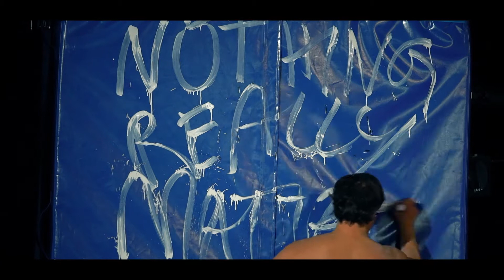Schauspiel Hannover: "Werther" nach dem Roman von Johann Wolfgang von Goethe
Werther
nach dem Roman von Johann Wolfgang von Goethe

Werther flieht vor enttäuschter Liebe und der Welt im Allgemeinen aufs Land. Ablenkung tut Not und die Begegnung mit der Natur wird „seiner Seele köstlicher Balsam“. Doch dann trifft er auf Lotte. Lotte, das Zauberwesen, seine Seelenverwandte, ein Engel, vergöttert und gebraucht, mehr als alles in der Welt. Ein Rausch voller Glück und Schmerz durchfährt und zermartert ihn. Denn Lotte hat sich für einen anderen entschieden: Albert. Das Gegenstück zu Werther. Ein Mann des Maßes, der Regeln, der Sicherheit. Werthers Welt explodiert.
Goethes Briefroman zeigt einen modernen Helden, aufgehangen zwischen den Polen der Zerstörung und der Schöpfung. Maßlos, selbstbezogen und gegen jede Vernunft handelnd, ist er dabei dennoch konsequent und merkwürdig klarsichtig. Wahn und Wahrhaftigkeit verknüpfen sich in ihm und stellen sich uns berührend und mit bestechender Präzision dar.

Werther ist nicht nur ein Roman über die Liebe, er ist ein Gegenentwurf zu einer Welt, die auf Rationalität und Sicherheit, auf Erfolg und Berechenbarkeit setzt. Er ist ein Plädoyer für die Verschwendung, den Moment, den Glauben, die Feier, das Wagnis und den Exzess.

Lilja Rupprecht, die in ihren Arbeiten die Sprengung sowohl ästhetischer als auch inhaltlicher Sichtweisen sucht, um die Wucht des Gefühls herauszudestillieren, wird Werther inszenieren. Sie arbeitet unter anderem in Stuttgart, Berlin und Köln.

Regie Lilja Rupprecht
Bühne Holger Pohl
Kostüme Geraldine Arnold
Video Roman Kuskowski
Musik Romain Frequency
Dramaturgie Nora Khuon

Mit
Alban Mondschein, Sebastian Nakajew